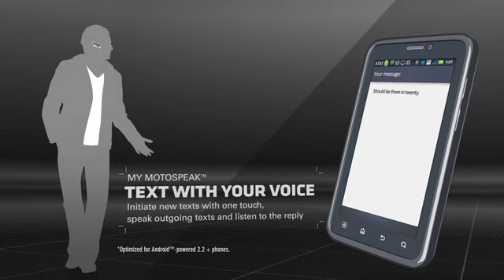Motorola Elite Flip Bluetooth Headset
Call 1-877-C2W-0017 to order or visit c2wireless.net to see more great wireless accessories.